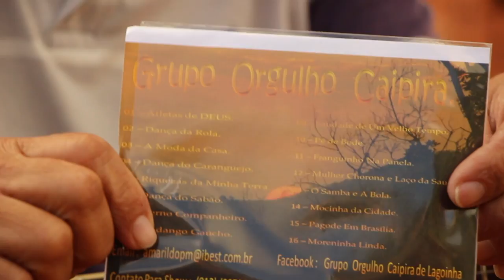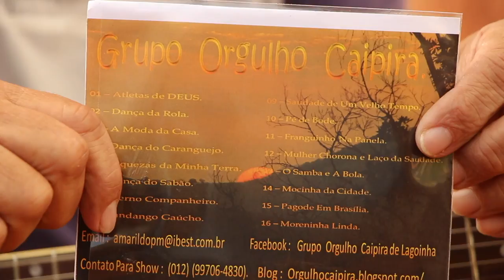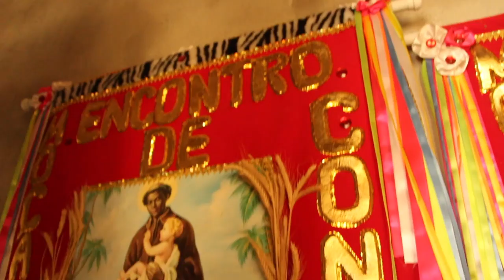AMARILDO - LAGOINHA SP